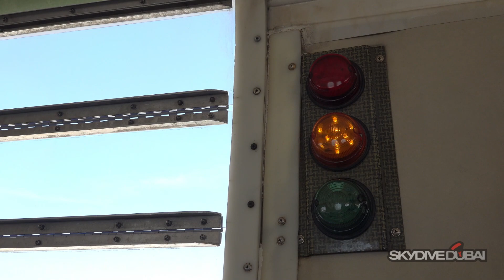Skydive Dubai - Carina had no idea!!